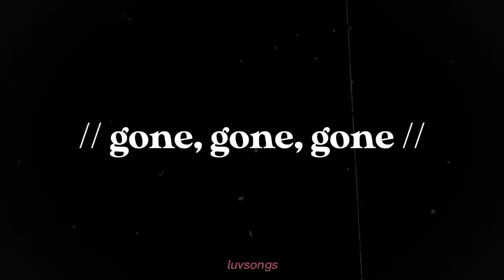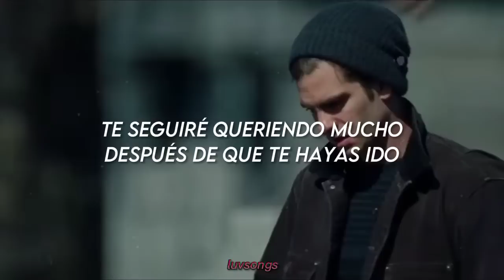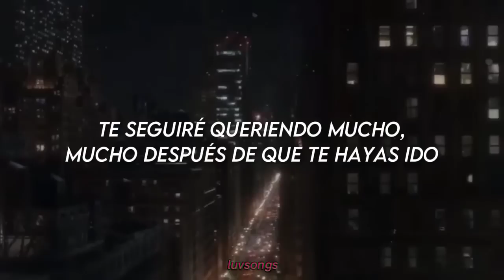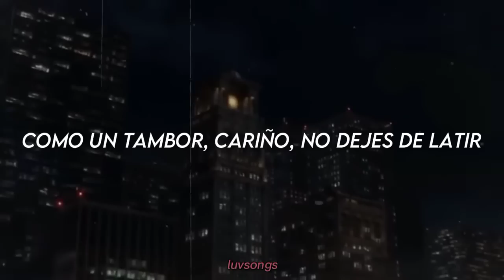volvamos a llorar porque está pareja no tuvo su final feliz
Phillip Phillips- gone, gone, gone / Español ✨ Película: The Amazing spiderman 1-2 🍧

PHILLIP PHILLIPS - GONE, GONE, GONE

lyrics

When life leaves you high and dry
I'll be at your door tonight if you need help, if you need help
I'll shut down the city lights,
I'll lie, cheat, I'll beg and bribe to make you well, to make you well
When enemies are at your door I'll carry you way from war
If you need help, if you need help
Your hope dangling by a string
Ill share in your suffering to make you well, to make you well
Give me reasons to believe,
That you would do the same for me
And I would do it for you, for you
Baby I'm not moving on
I love you long after you're gone
For you, for you
You would never sleep alone
And long after you're gone, gone, gone
When you fall like a statue
I'm gon' be there to catch you
Put you on your feet, you on your feet
And if your well is empty
Not a thing will prevent me
Tell me what you need, what do you need
I surrender honestly
You've always done the same for me
So I would do it for you, for you
You're my back bone, you're me cornerstone
You're my crutch when my legs stop moving
You're my headstart, you're my rugged heart
You're the pokes that I've always needed
Like a drum baby don't stop beating
Like a drum my heart never stops beating
I love you long, long after you're gone
Like a drum my heart never stops beating for you
I love you long after you're gone gone gone

Muchas gracias a todos por ver esta traducción💕, espero que les haya gustado!

// gone, gone, gone - Phillip Phillips / Sub. Español
// gone, gone, gone - Phillip Phillips / Español
// gone, gone, gone - Phillip Phillips / Subtitulado
// gone, gone, gone - Phillip Phillips / Letra
// gone, gone, gone - Phillip Phillips / Traducida

🧃Tags (ignorar) 🧃
Música, letra, sub español, subtitulada al español, traducida al español, traducción, subtítulos, subtitulado, lyrics, hd, topic, recomendaciones, búsquedas, tik tok, the amazing spiderman